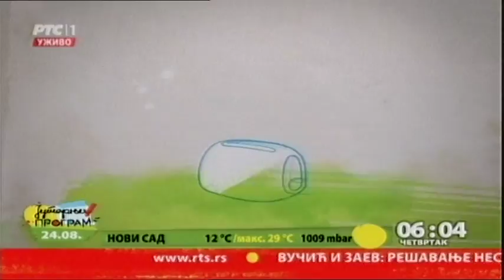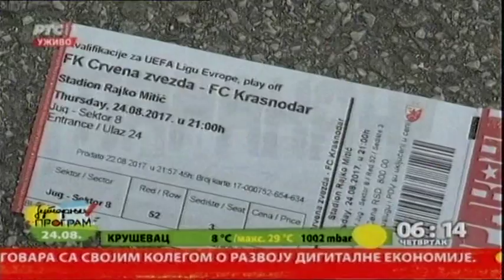Početak Jutarnjeg programa 24.08.2017.